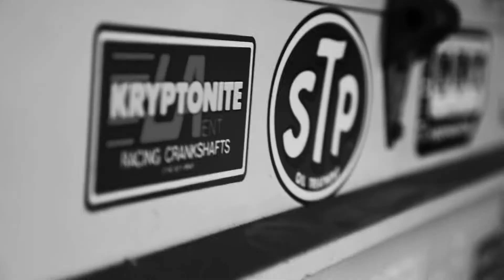Broken Bolt Co Homepage